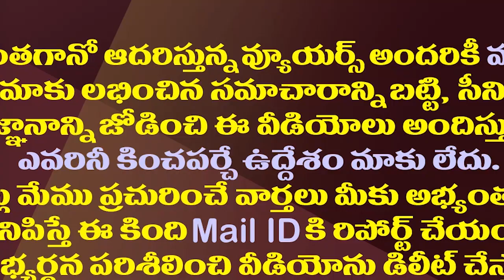టీడీపీ-జనసేన పొత్తు ప్రకటన ఆలస్యానికి కారణం ఇదే| This Is The Only Obstacle To TDP-Janasena Alliance